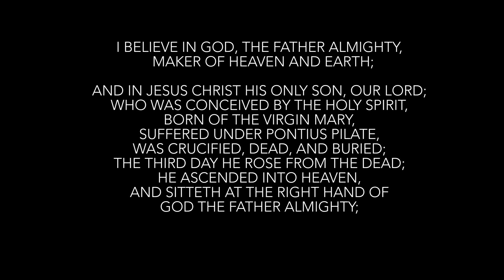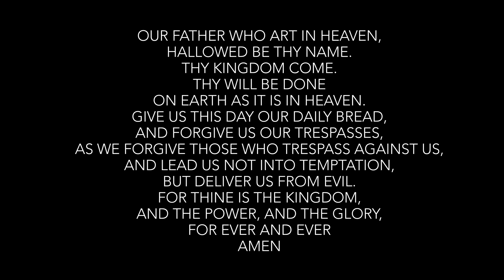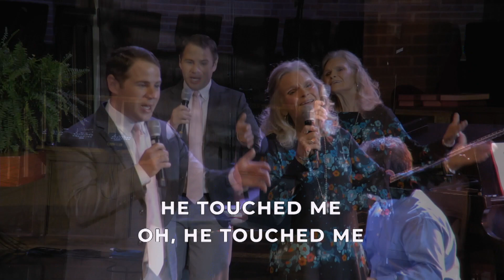Normal is Overrated - Traditional